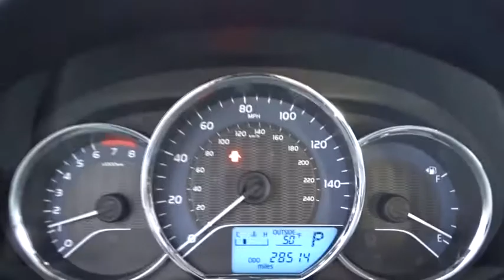2015 Toyota Corolla Waukegan, Gurnee, Kenosha, WI, Fox Lake, Libertyville, IL U2125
2015 Toyota Corolla

Classic Toyota
515 N Green Bay Rd

*Toyota Certified Pre-Owned* *One Owner* *LE* Check out this low mileage 2015 Toyota Corolla LE! Backup Camera, Bluetooth, Vehicle Stability Control, Traction Control, Keyless Entry, and much more! Reliable, well maintained, and great MPG. Toyota Certified Pre-Owned means you not only get the reassurance of a 12mo/12,000 mile Comprehensive warranty, but also up to a 7yr/100,000-Mile Powertrain Limited Warranty, a 160-point inspection/reconditioning, 1yr Roadside Assistance, trip-interruption services, rental car benefits, and a complete CARFAX vehicle history report. Visit Classic Toyota Today! The Friendliest Place In Town!